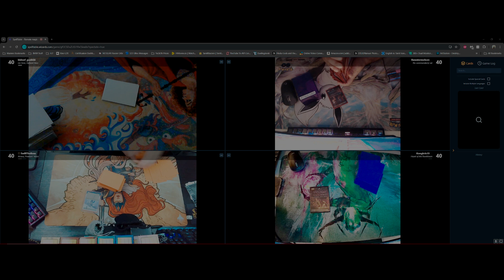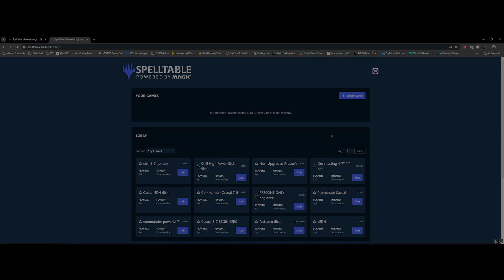Trolling Spelltable Casuals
Voicemod trolling is funny. Idc.

GPU: NVIDIA GeForce RTX 2080 Ti
CPU: Intel(R) Core(TM) i9-9900K CPU @ OC 5.1GHz
Memory: 32 GB RAM (OC)
Current resolution: 3440 x 1440, 144Hz
Operating system: Win 10